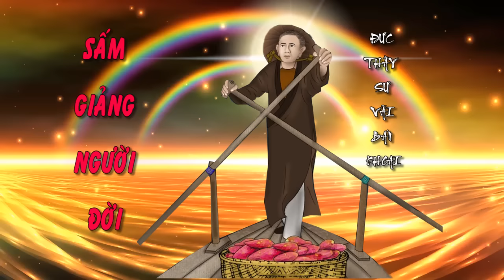⭐✨🌺SẤM GIẢNG ĐỨC THẦY SƯ VÃI BÁN KHOAI ! 🌈🌟🌺